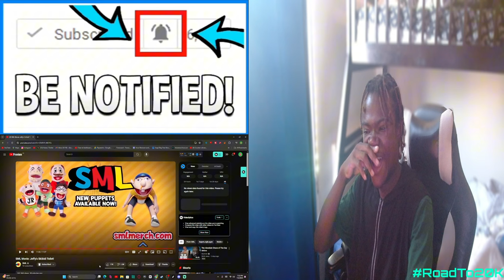SML Movie: Jeffy's Skibidi Toilet Reaction! - "MAX MEWING FACES"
SML Movie: Jeffy's Skibidi Toilet Reaction! - "MAX MEWING FACES" - BigRion16
Original Description
Jeffy is sigma!
TimeStamp
0:00 - Before The Reaction
0:18 - Intro
0:55 - Marvin A Boomer Reaction
4:19 - Marvin First Test Reaction
6:23 - Marvin Second Test Reaction
10:10 - Marvin Vs Skibidi Toilet Reaction
12:27 - After The Reaction
14:09 - Outro